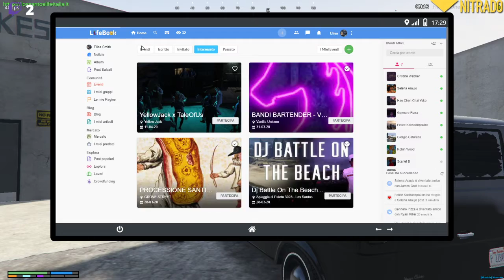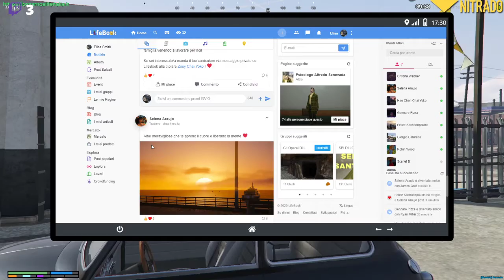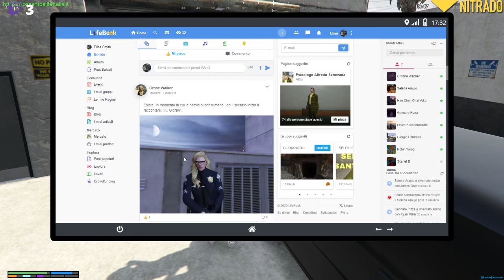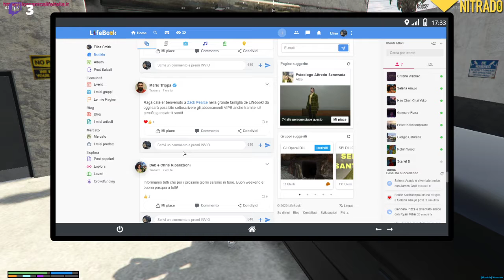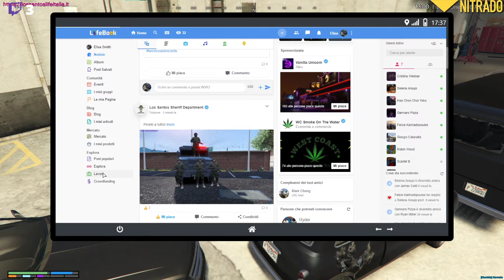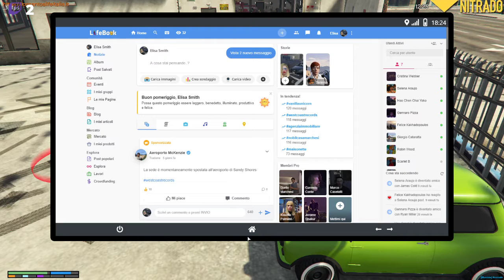E intanto ci si allena | GTAV FiveM LSLI 9.0 #10